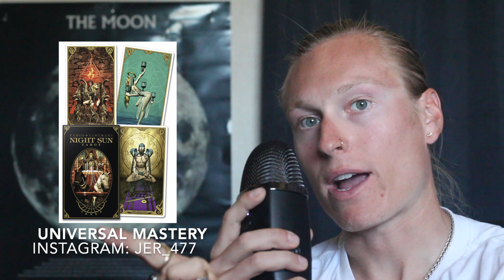The "Death Posture" (Occult Secrets) | Universal Mastery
The "Death Posture" (Occult Secrets)
UNIVERSAL MASTERY

(Join) To Become A (YOUTUBE MEMBER) With Exclusive Badges & Emojies that are ritualist in nature and can be used in the  LIVE CHATS & COMMENT section. Enjoy!

* 1 On 1 Video Call (30min) (Conversations / Answering Questions Related To The Occult & Kabbalah) $60